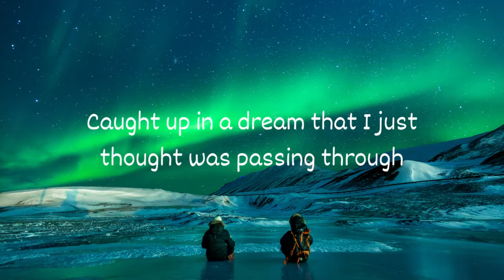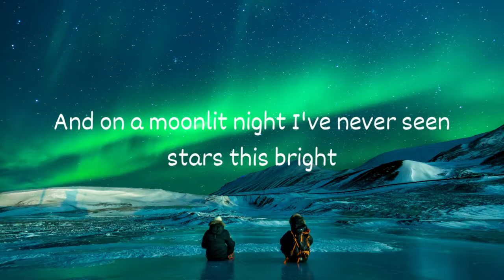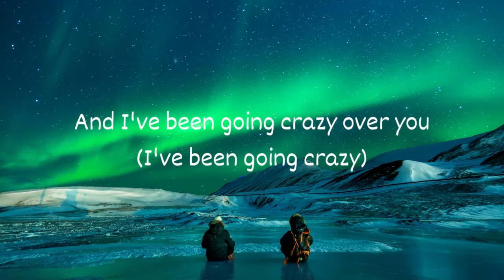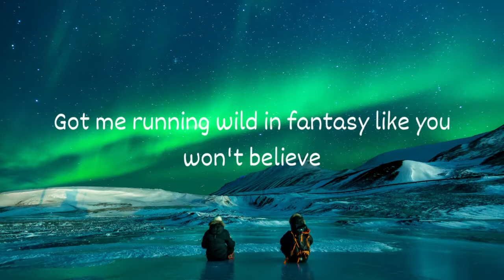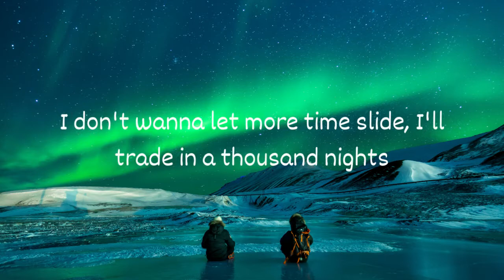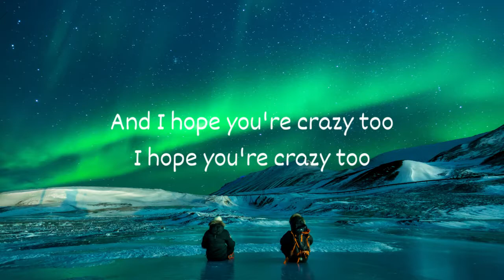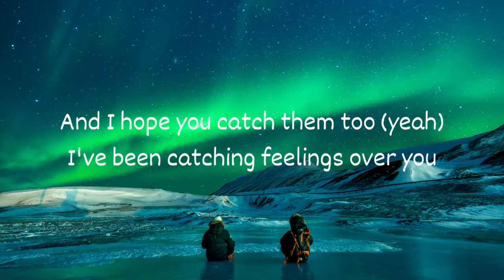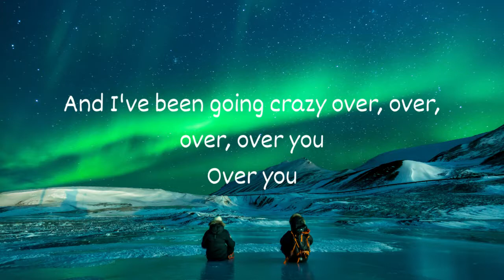Catching Feelings Lyrics by Drax Project Feat. Six60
Catching Feelings Lyrics

Caught up in a dream that I just thought was passing through
Colored in with vivid memories of me and you
And on a moonlit night I've never seen stars this bright
No I can't help it
I've been catching feelings over you
And I hope you catch them too
I hope you catch them too
And I've been going crazy over you (I've been going crazy)
And I hope you're crazy too
I hope you're crazy too
Crazy too
Ooh, yeah
Got me running wild in fantasy like you won't believe
Mmh, I caught a glimpse of what I failed to see and that's all I need
I don't wanna let more time slide, I'll trade in a thousand nights
For just one with you
I hope you catch them too (yeah)
And I've been going crazy over you
Crazy too
And I hope you catch them too (yeah)
And I hope you catch them too, oh-oh yeah
I've been catching feelings
And I've been catching feelings
And I've been going crazy over, over, over, over you
Over you